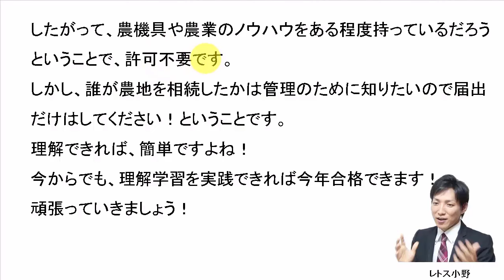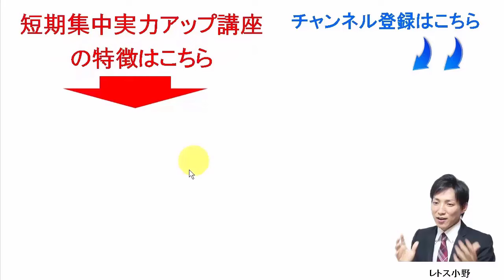【宅建過去問】6月13日の３問【レトス小野】宅建過去問解説